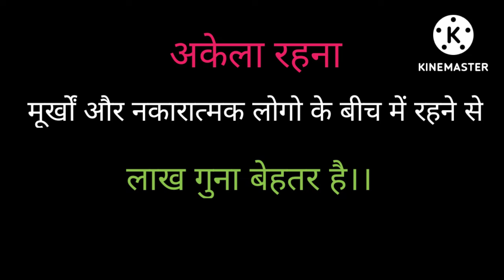8 खूबियां जो केवल अकेले व ज्यादा सोचने वालो में होती हैं। seven secrets of being alone.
8 खूबियां जो केवल अकेले व ज्यादा सोचने वाले में होती हैं।